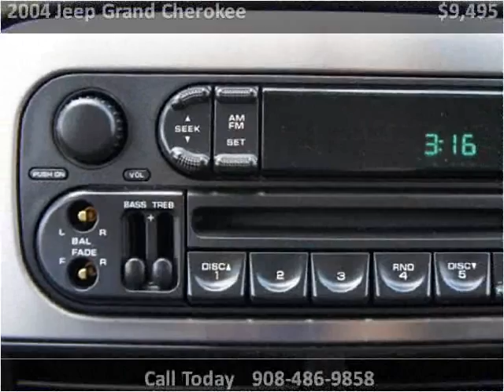2004 Jeep Grand Cherokee Used Cars Linden NJ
This 2004 Jeep Grand Cherokee is available from Arrow Motors.